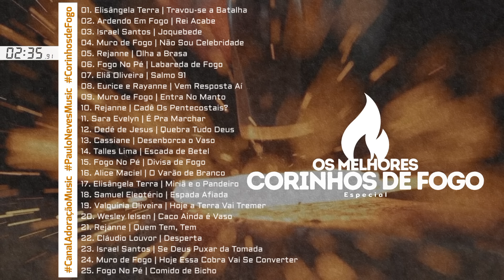Os Melhores Corinhos de Fogo [Especial]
SE GOSTAR REPUBLIQUE EM SEU CANAL!